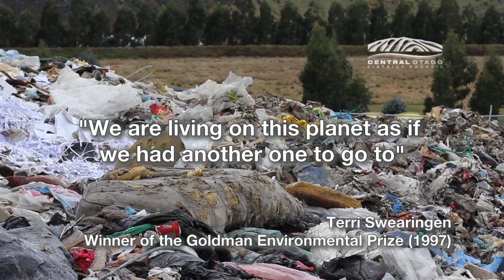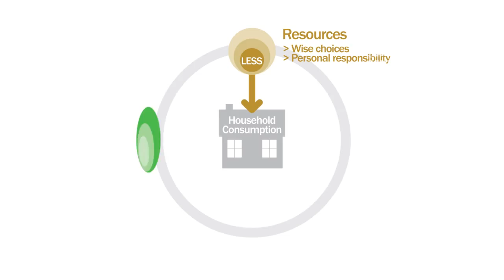Waste Minimisation: The Big Picture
A background to why fortnightly refuse collection is being introduced in Central Otago from 1 July 2014.